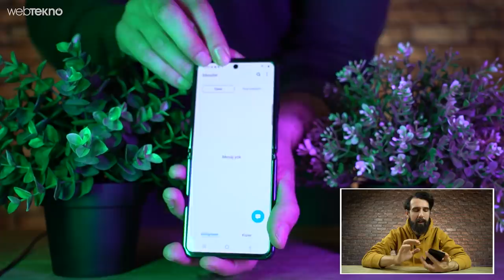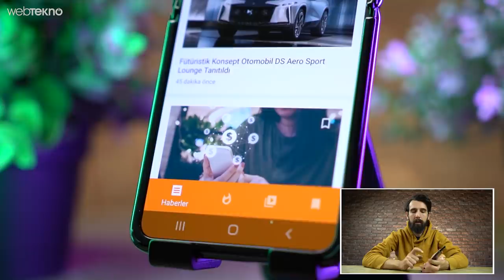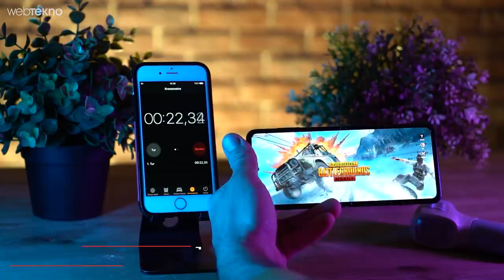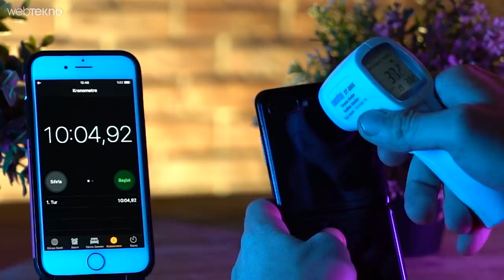Bize Katlanabilecek mi? #2 - Dikey Katlanan Telefon Galaxy Z Flip İncelemesi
Bu videomuzda sizlerle birlikte Galaxy Z Flip'e yakından bakıyoruz.